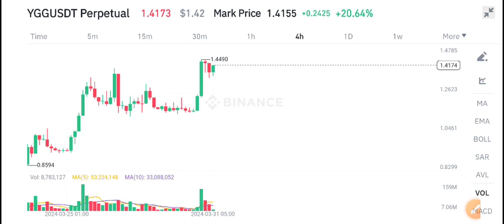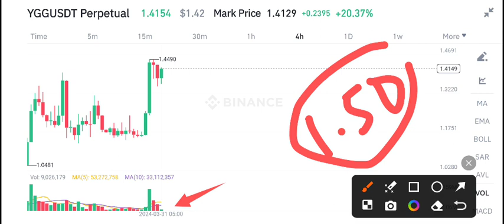YGG Coin Urgent News Today! Yield Guild YGG Price Prediction